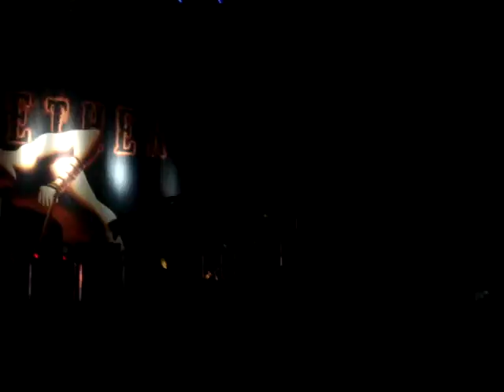Seether - Remedy (Live at Silverlake)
28/01/12 - Silverlake Music Festival, Silverlake Vineyard, Pattaya, Thailand